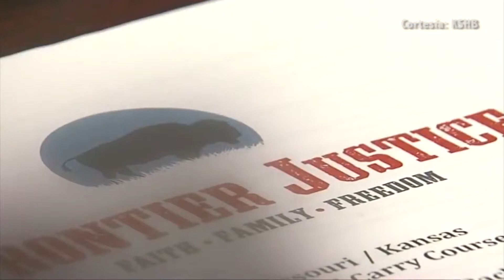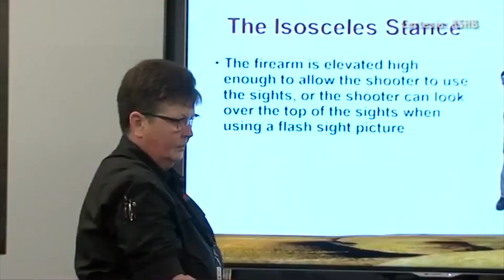A raíz del atentado en Florida, Frontier Justice ofrece curso de manejo de armas para maestros.